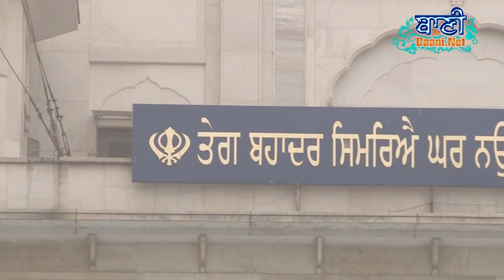Ehh Katha Sunke Dil Khush Ho Jayega | Giani Harpal SinghJi Fatehgarh Sahib |Baru Sahib Samagam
Live Gurbani Kirtan by Giani Harpal Singh Ji Fateh Garh Sahib in Baani.Net Live Gurmat Kirtan Samagam at G. Rakab Ganj Sahib on  13 Feb 2021